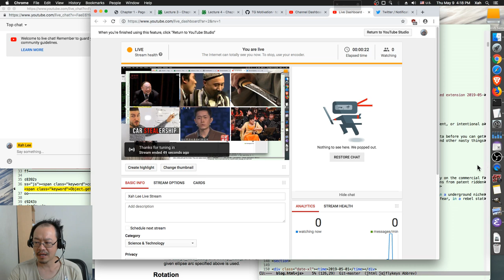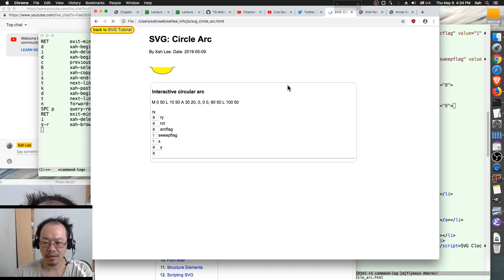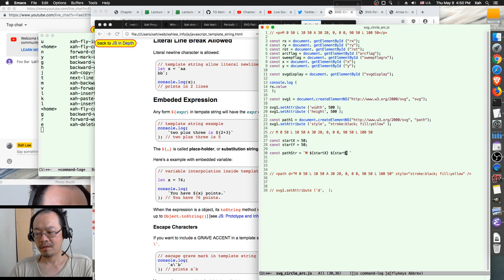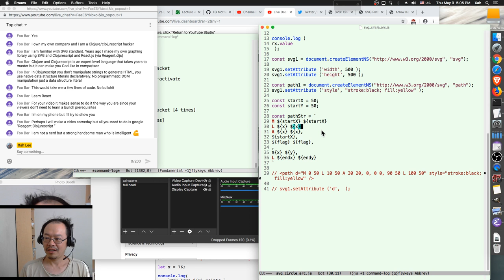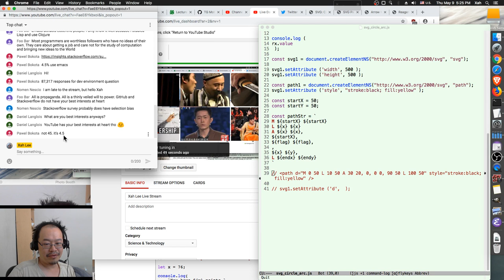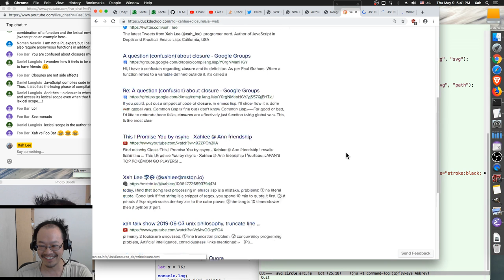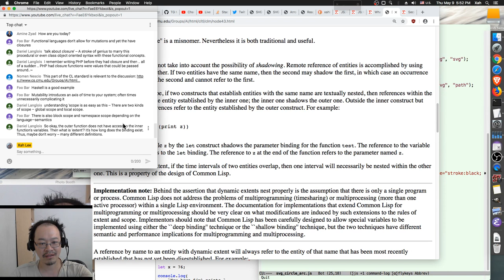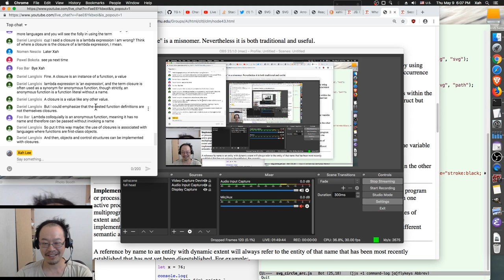Xah Lee Live Stream